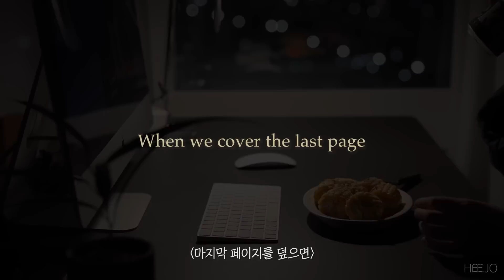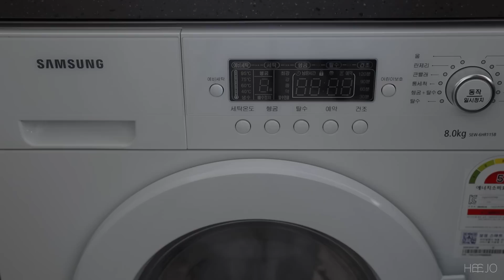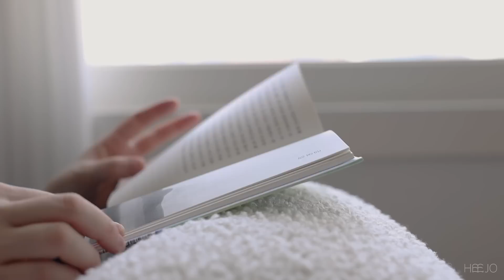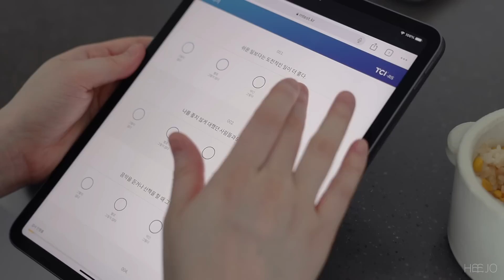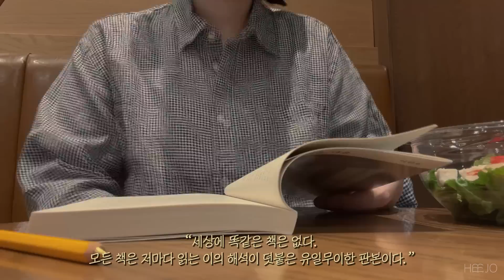ENG/초당옥수수에 진심인 자취 일상. TCI 검사. 독서기록.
초당옥수수의 계절이 돌아왔습니다 여러분...!
부지런히 먹어요 우리 :)

✔️Bgm